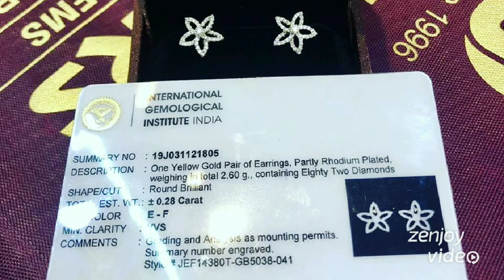Latest earrings collection south Indian jewellery latest Indian jewellery wedding jewellery Hyderaba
Namste 🙏 Andi
Dear customer,
thank you for your interest in Gajendra jewellers Etd.1996, we want to bring this to your notice that:

*We have no branches
*our whatsapp display picture is our entrance
*there are two stores with the similar name( SRI GAJENDRA ) please make sure you visit GAJENDRA JEWELLERS 1996 only.

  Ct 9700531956